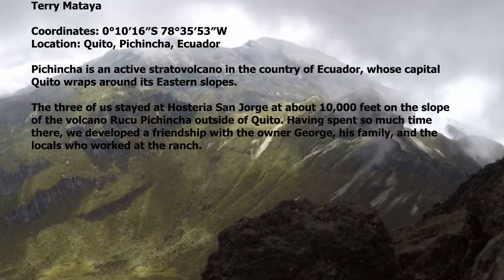Rucu Pichincha 15,696 ft.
Northwest Ridge
Class 3 Volcanic Rock